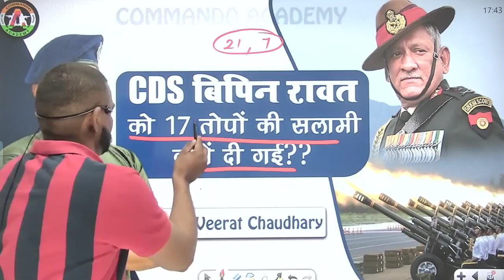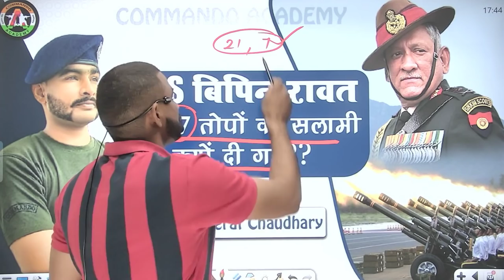CDS बिपिन रावत को 17 तोपों की सलामी क्यों दी गई || bipin ravat cds